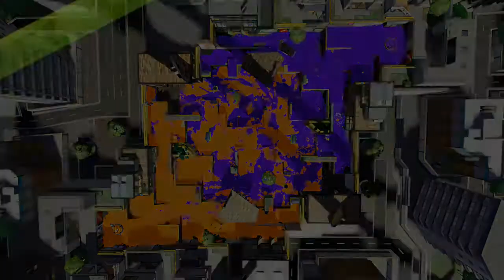Permadeath Plays - Splatoon 2 Multiplayer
Bill finally got himself a Switch, which means we finally get to play Splatoon 2 together! Admittedly we originally planned on playing Salmon Run but Turf War is as fun as ever.